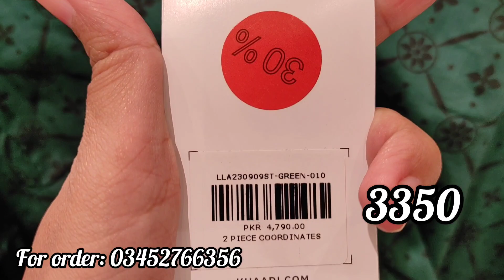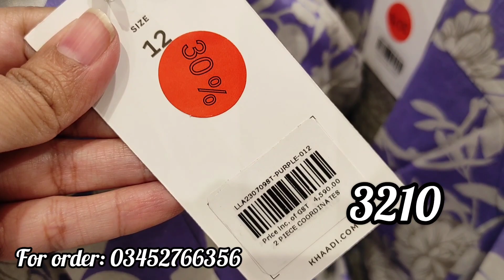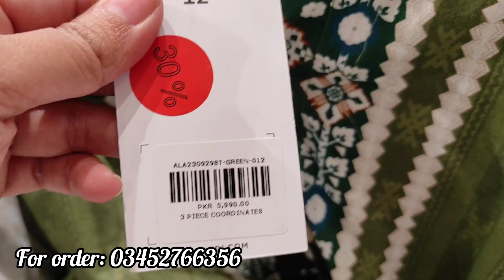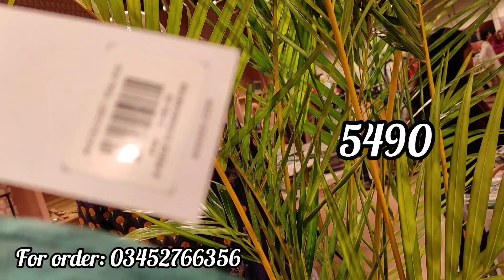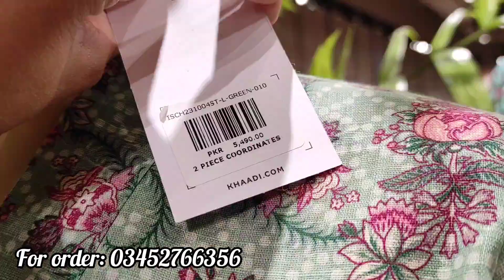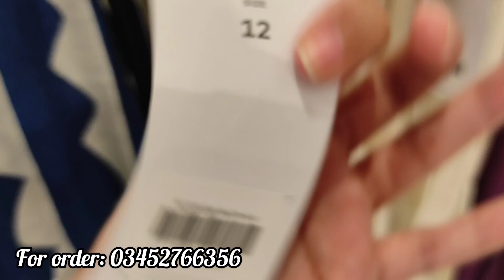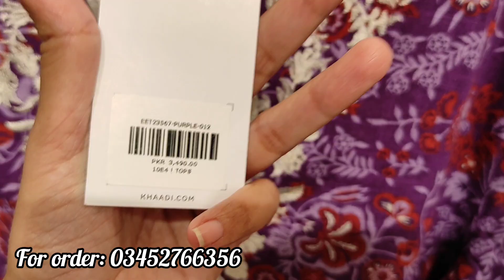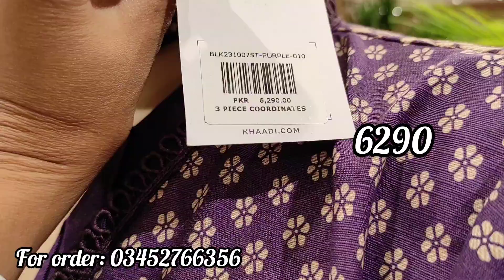Khaadi Sale 2023 ll khaadi Winter Collection 2023🔥🔥🔥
hsk vlogs
khaadi
khaadi sale
hsk vlogs
khaadi end of season sale
khaadi 11 11 sale
khaadi blessed Friday sale
khaadi lawn
khaadi sale today
khaadi
khaadi sale
zellbury
gullahmed